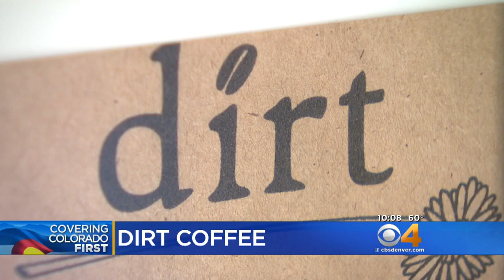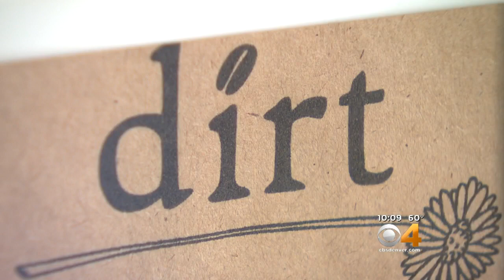Dirt Coffee Serves Up More Than Just A Cup O'Joe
The coffee shop offers job opportunities to those with autism.